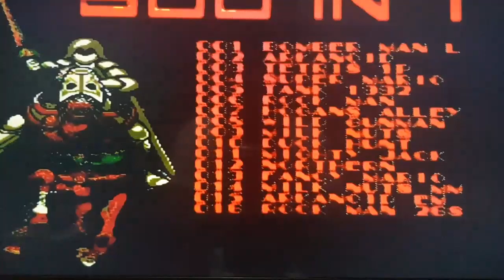Compre una consola Family Computer a $6 (funciona?)